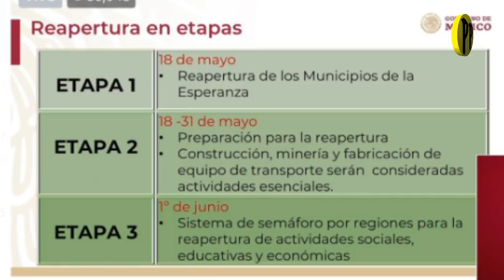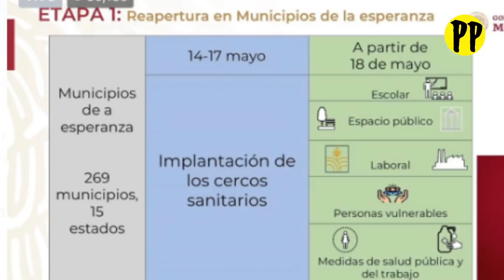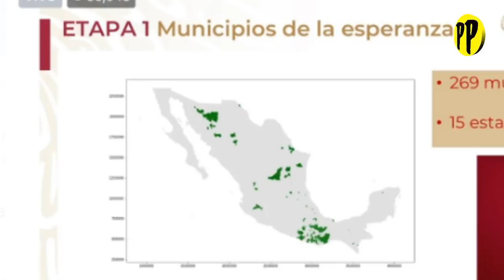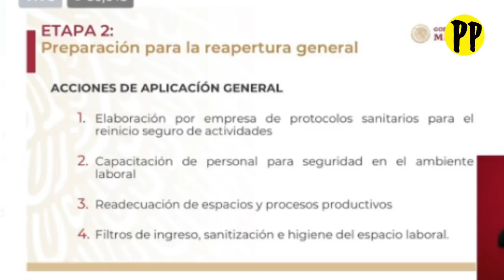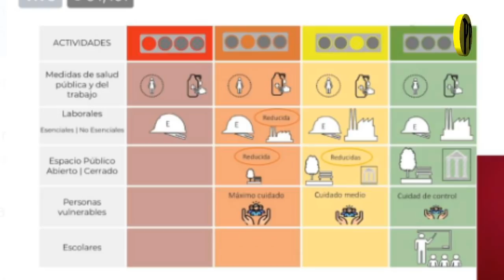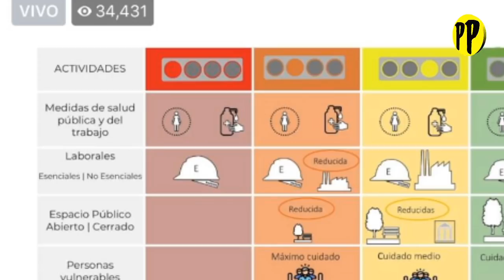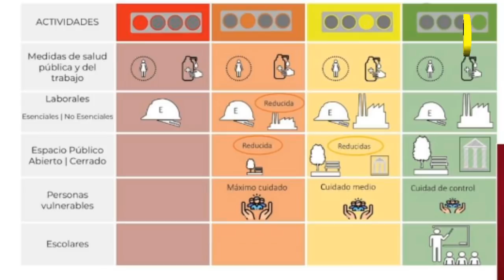ÚLTIMA HORA: PLAN DE REGRESO A LA NUEVA NORMALIDAD EN MÉXICO / PP en Vivo